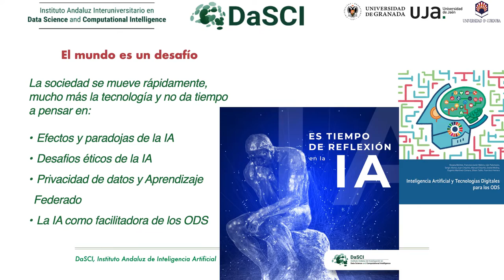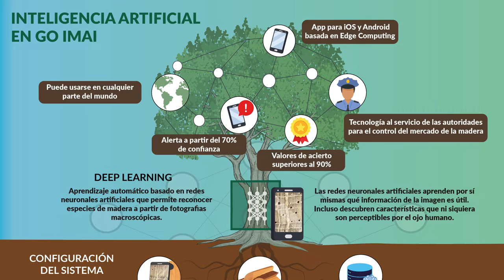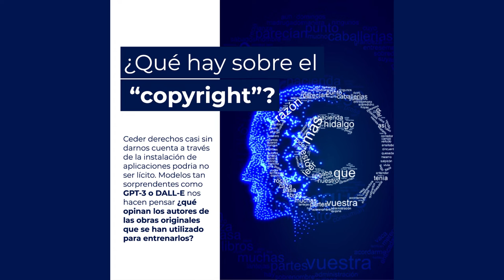GOIMAI en NIGHTspain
Instituto DaSCI sede UGR participa en La Noche Europera de los Investigadores en su edición 2022. Uno de sus proyectos es